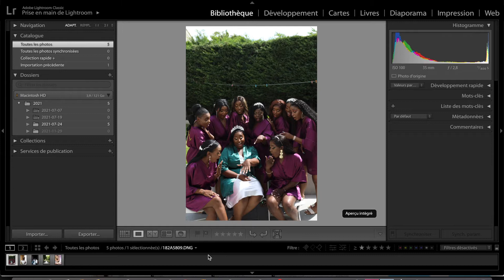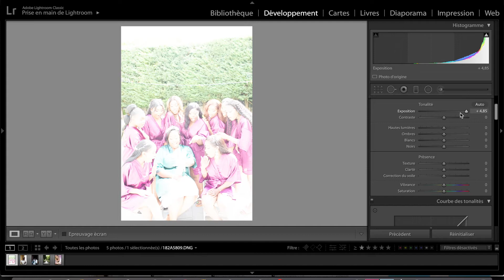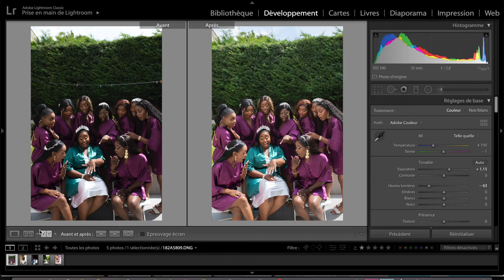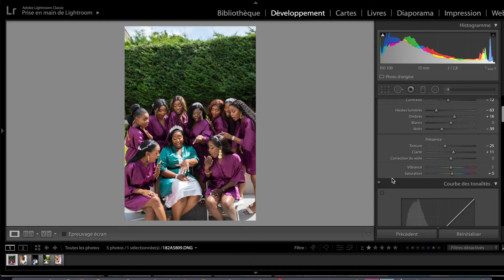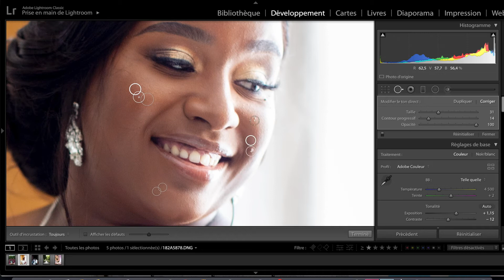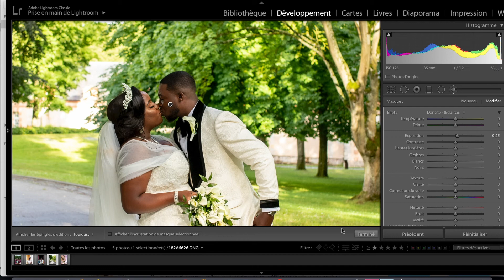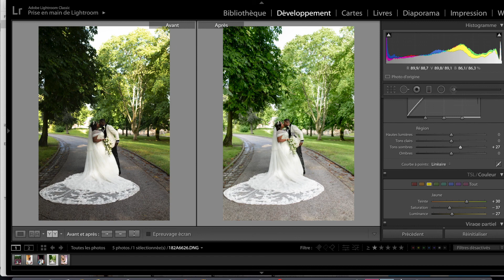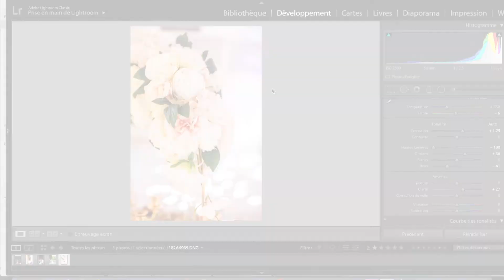Comment j'édite mes photos de mariage dans Lightroom. (Tutoriel complet de Acà Z).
Hello photographe! Aujourd'hui je te montre comment retoucher une photo avec Lightroom. Tu verras comment il est simple d'utiliser Adobe Lightrooom pour améliorer tes photos et leurs couleurs.

Rejoins notre communauté de photographes passionnés prêt à faire décoller leurs business